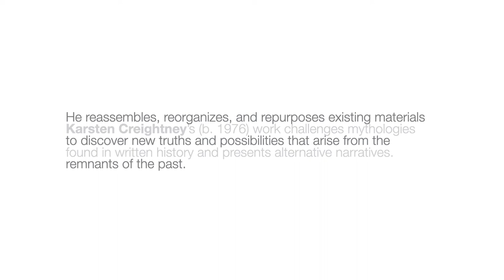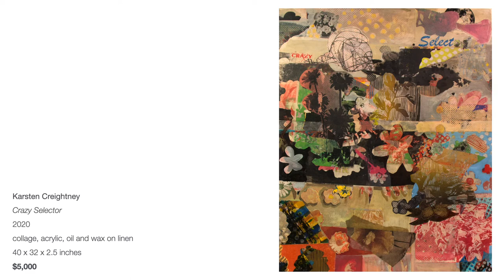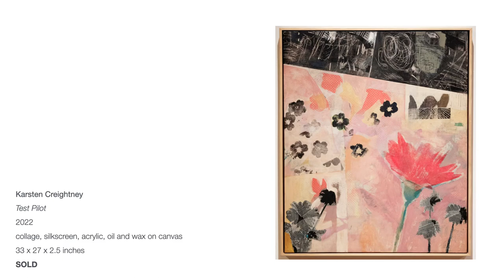Virtual Tour: Karsten Creightney • Pieces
Richard Levy Gallery is pleased to present Pieces, an exhibition of prints and paintings by Albuquerque artist Karsten Creightney.

Karsten Creightney combines hand-printed papers, paint, and found materials to create compositions that are both representational and abstract. He uses flowers as a common motif to symbolize joy and resilience. His signature style includes screen-printed Ben-day dots. Creightney plays with the illusions of surface and depth in his layered artworks to create alternate realities.

Karsten Creightney has exhibited his work at numerous galleries and museums. His work can be found in the collections of the Albuquerque Museum, Cleveland Museum of Art, Detroit Institute of Arts, Kalamazoo Institute of Arts, Minneapolis Institute of Arts, Nelson-Atkins Museum of Art, Springfield (MO) Art Museum, among others. He is an Assistant Professor in printmaking at the University of New Mexico and lives in Albuquerque.